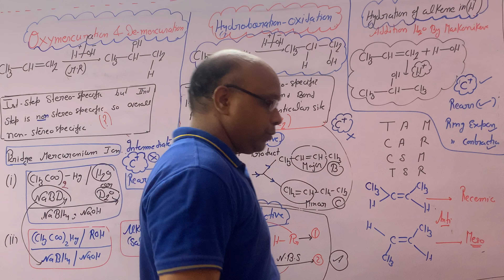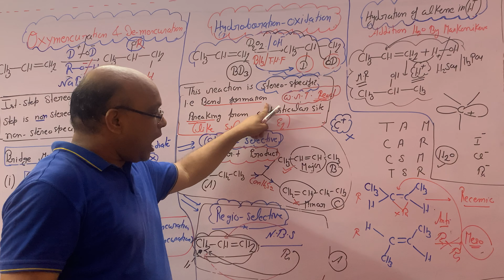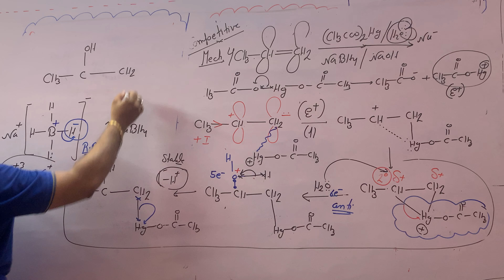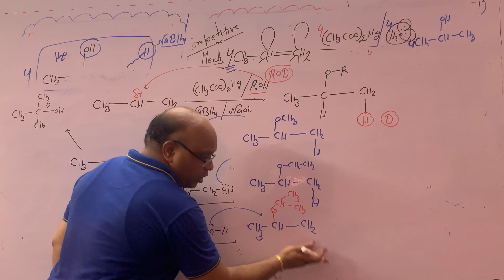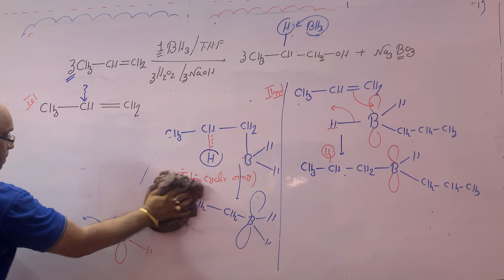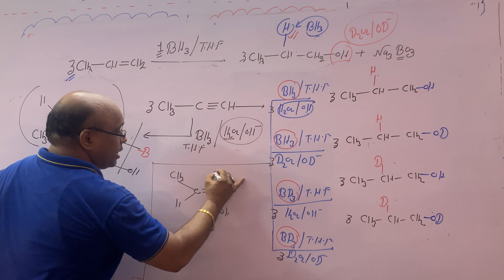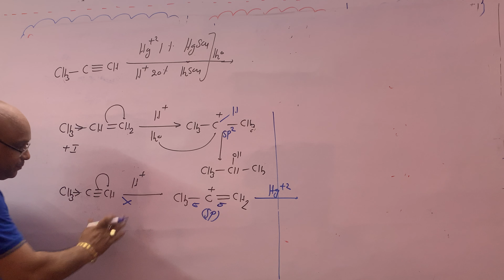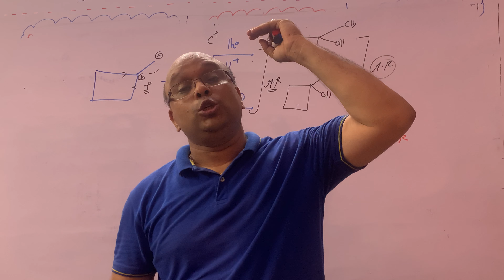OXYMERCURATION AND DEMERCURATION AND HYDROBORATION OXIDATION (XI/XII/JEE/NEET)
HYDROBORATION OXIDATION,OXYMERCURATION DEMERCURATION,HYDRATION OF ALKENE IN ACIDIC MEDIUM